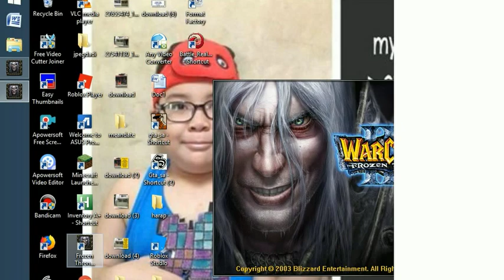holy week battle reamls edition -30